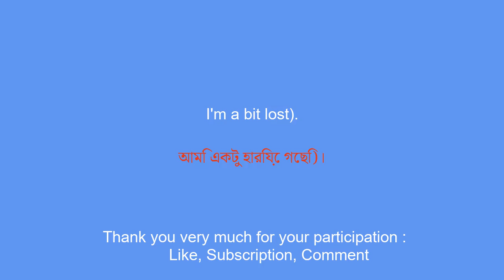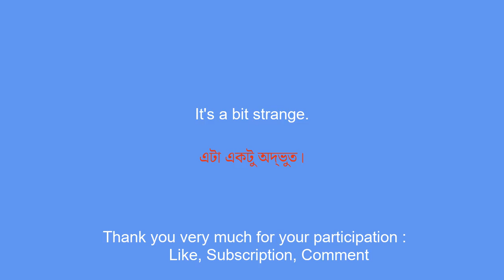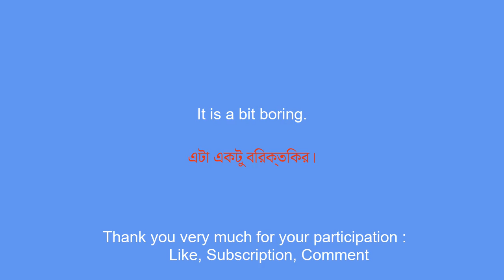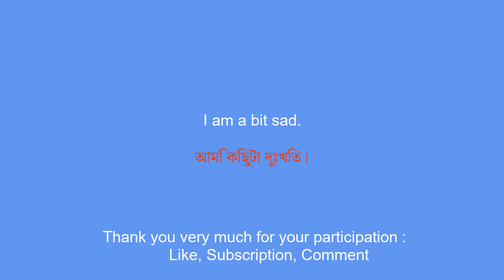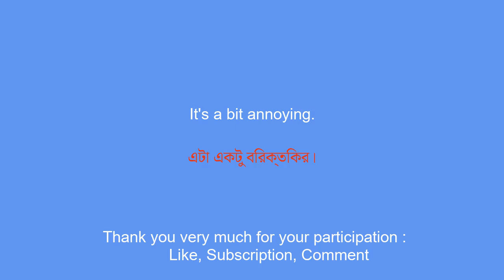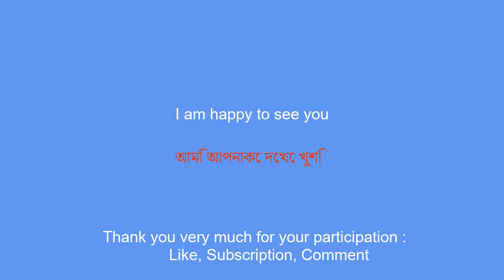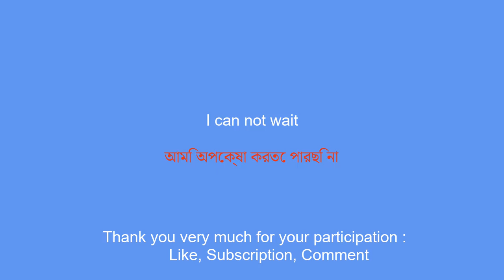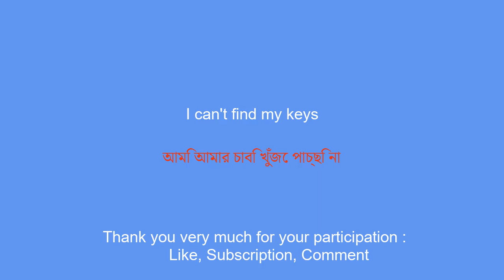15 minutes to learn the basics of Bengali conversation - 3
Learn Bengali In this video, you will learn the basics of conversation. Whether you are a beginner or just want to improve the language, you will discover the most common phrases and expressions to make yourself understood. We'll show you how to greet someone, introduce yourself, ask how you're doing, and answer that question. We will also give you some tips to improve your pronunciation and understanding of the language. So, if you are ready to learn Bengali in a fun and interactive way, do not hesitate to watch this video until the end There are many videos available to learn Bengali